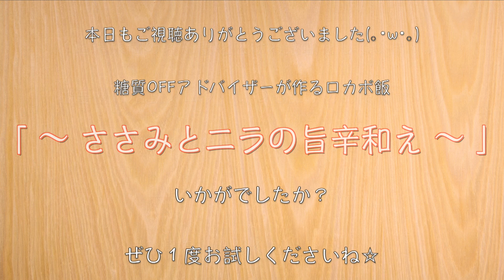【糖質制限ダイエット】材料２つで超簡単！「ニラとささみのピリ辛和え」の作り方【低糖質レシピ】Low Carb Chicken breast strips Recipe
今回は、ささみとニラを使ってレンジで簡単に作れる１品を作ってみました♬

‹材料›
・ささみ（300g）/ 糖質：0g
・ニラ（１束）/ 糖質：1.2g
・卵黄（１個）/ 糖質：0g

‹調味料等›
・濃口醤油（小さじ１）/ 糖質：0.6g
・豆板醤（小さじ１）/ 糖質：0.3g
・鶏ガラスープの素（小さじ１）/ 糖質：0.7g
・白いりごま（大さじ１）/ 糖質：0.5g
・ニンニクチューブ：少々
・ごま油：小さじ２
・うま味調味料：少々
・塩コショウ：調整用